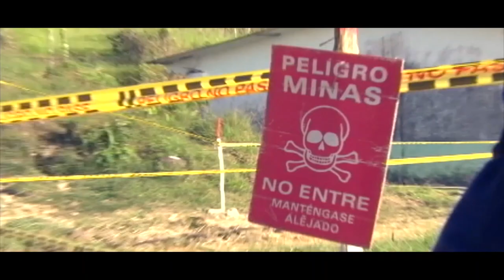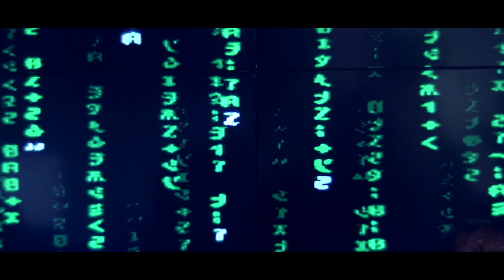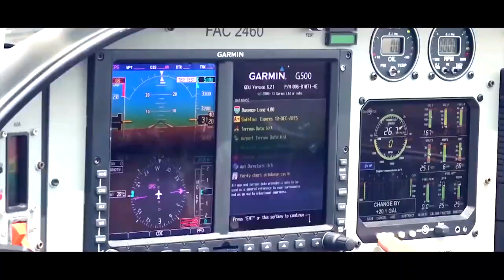Planes EspadadeHonor y Victoria Fuerzas Militares - RendiCuentas 2018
Entre 2010 y 2018 Fuerzas Militares de Colombia​ y Policía Nacional de los Colombianos​ capturaron 27.601 integrantes de los Grupos Armados Organizados y Grupos Delincuenciales Organizados. En este mismo periodo fueron muertos en desarrollo de operaciones militares 389.